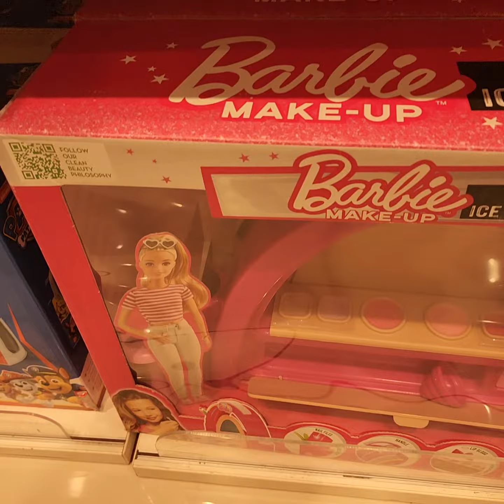barbie power players stretch me toys @hooraintipu power players toys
BARBIE POWER PLAYERS STRETCH ME TOYS

power players toys
power players
power player